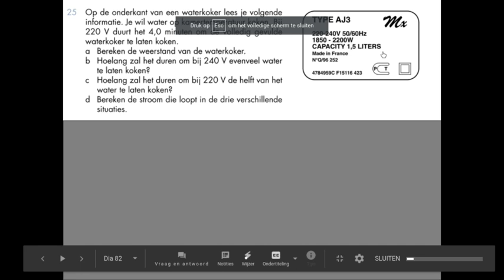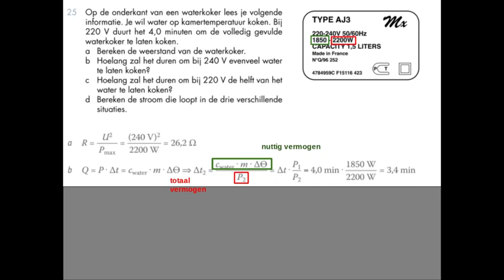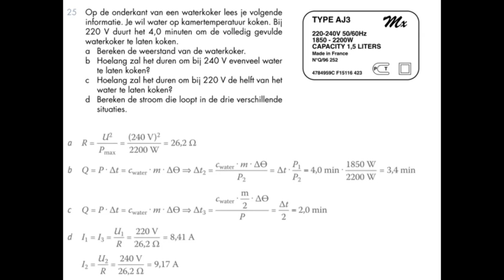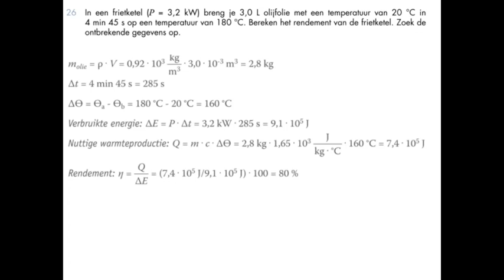Quark 5.2 thema 4 elektrsche energie en vermogen in een stroomkring oefening 25 en 26